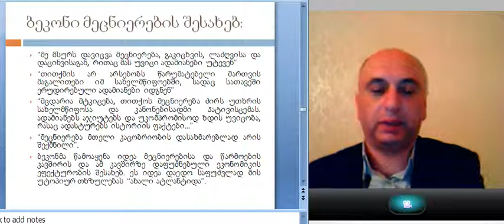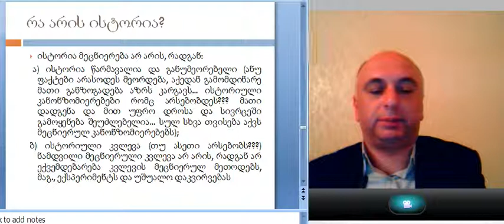ლექცია 11; ნაწილი 2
დავით მალაზონია. ისტორიული აზრის განვითარების ეტაპები